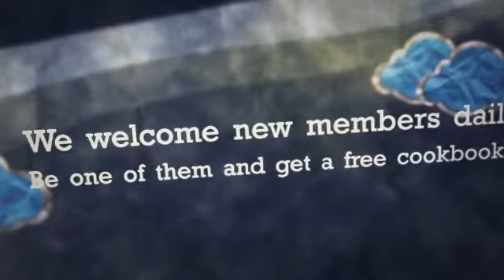save with coupons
Americans  are checking online for save with coupons more than ever! Well you have arrived to the correct site now. Our list has everything. Check our site out and tell us what you need more! You can even tell us about your own grocery deals through our site. See you there!